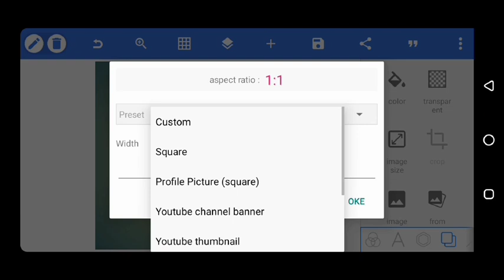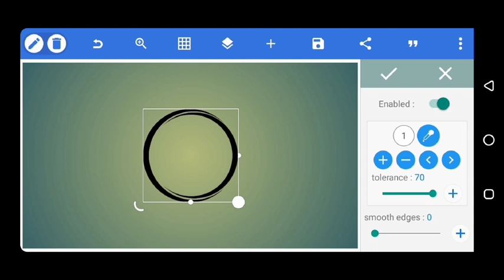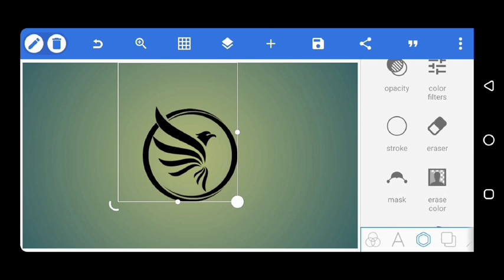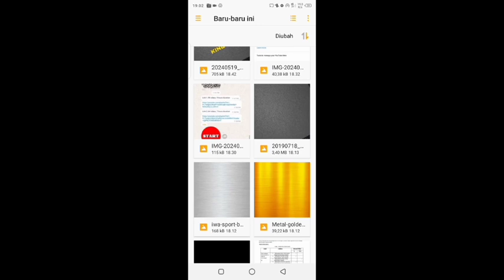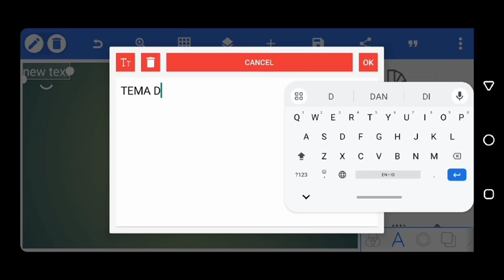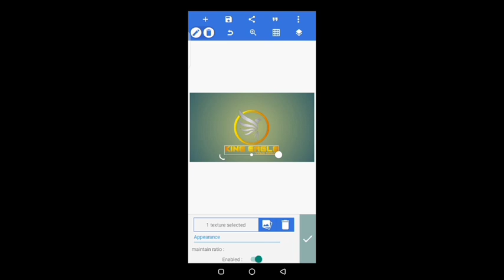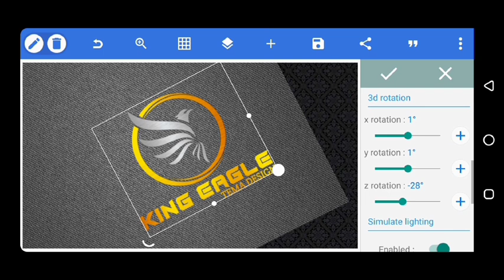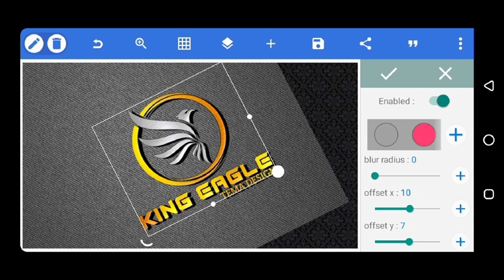Pixellab Logo design tutorial. King Eagle Logo on Pixellab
Tutorial design logo di pixellab.
king eagle logo.

yuk simak videonya dan jngan lupa dukung TEMA CHANEL dengan cara:
🖨Komentar
🖨Subscribre
TERIMA KASIH
Bahan bahan:
🖨Apk Pixellab (android)